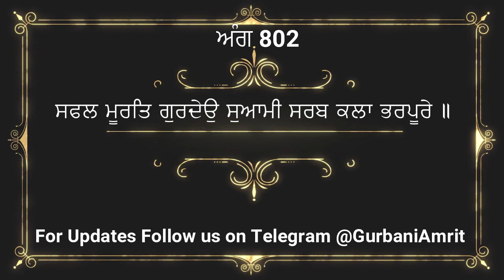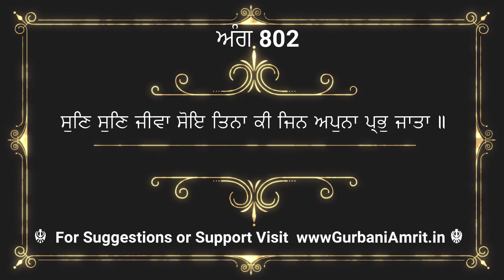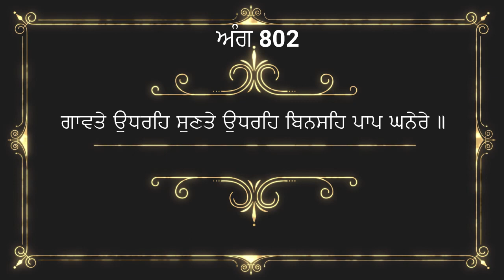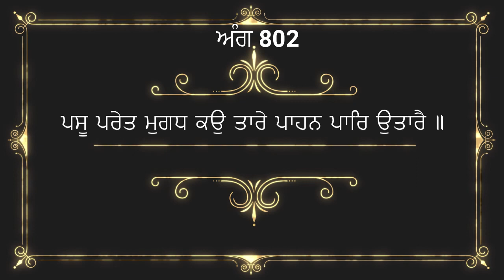8 August 2023 Hukamnama viakhya From Amritsar | Hukamnama Katha From Amritsar Today | Ang 802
ਇਸ ਵੀਡੀਓ ਵਿਚ ਅੱਜ ਸਵੇਰੇ ਦਰਬਾਰ ਸਾਹਿਬ ਅਮ੍ਰਿਤਸਰ ਤੋਂ ਹੋਏ ਹੁਕਮਨਾਮੇ ਸਾਹਿਬ ਦੀ ਵਿਆਖਿਆ ਕੀਤੀ ਹੈ। ਇਹ ਪਾਠ ਸਵੇਰੇ ਸੁਣਨ ਨਾਲ ਮਨ ਸ਼ਾਂਤ ਰਹਿੰਦਾ ਹੈ ਅਤੇ ਸੁੱਖਾਂ ਦੀ ਪ੍ਰਾਪਤੀ ਹੁੰਦੀ ਹੈ ਜੀ। ਇਹ ਵਿਆਖਿਆ ਦਾਸ ਰਣਧੀਰ ਸਿੰਘ ਜੀ ਨੇ ਕੀਤੀ ਹੈ ਜੀ। ਗੁਰਬਾਣੀ ਨੂੰ ਸਾਰੀ ਦੁਨੀਆ ਵਿਚ ਪਹੁਚਾਉਣ ਦਾ ਇਕ ਛੋਟਾ ਜੇਹਾ ਉਪਰਾਲਾ ਹੈ ਜੀ । ਅਪਣੀ ਨੇਕ ਕਮਾਈ ਸੇਵਾ ਵਿਚ ਜਰੂਰ ਪਾਓ ਜੀ , ਇਸ ਵੀਡੀਓ ਨੂੰ ਆਪਣੇ ਦੋਸਤਾਂ ਨਾਲ ਜਰੂਰ ਸਾਂਝਾ ਕਰੋ ਜੀ। ਗੁਰਬਾਣੀ ਪੜ੍ਹਦਿਆਂ , ਪਾਠ ਕਰਦਿਆਂ ਜਾਂ ਕਥਾ ਕਰਦਿਆਂ ਹੋਈਆਂ ਗ਼ਲਤੀਆਂ ਅਤੇ ਭੁੱਲ ਚੁੱਕ ਲਈ ਦਾਸ ਮਾਫੀ ਮੰਗਦਾ ਹੈ ਜੀ। ਵਾਹਿਗੁਰੂ ਜੀ ਸਾਰਿਆਂ ਨੂੰ ਸ਼ੁੱਧ ਅਤੇ ਸਾਫ਼ ਬਾਣੀ ਪੜਨ ਦੀ ਸੋਝੀ ਬਖਸ਼ਣ ਜੀ। ਕੋਈ ਭੀ ਸੁਜਾਵ ਦੇਣ ਲਈ ਤੁਸੀਂ ਵੀਡੀਓ ਦੇ ਨੀਚੇ ਕੰਮੈਂਟ ਕਰ ਸਕਦੇ ਹੋ ਜੀ। ਧੰਨਵਾਦ